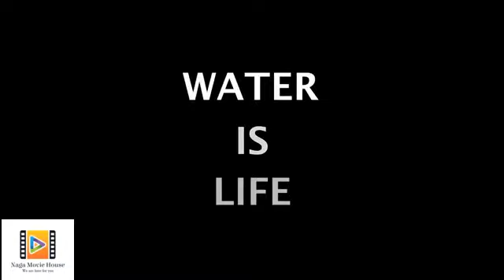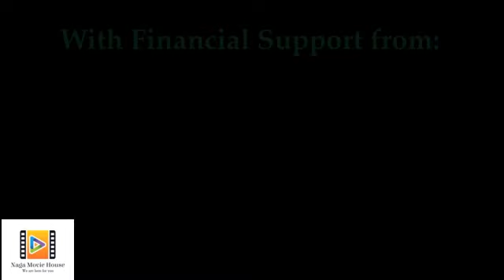Water Is Life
For many people in the world, water is becoming an increasingly rare resource.